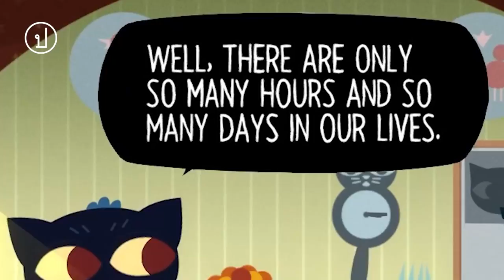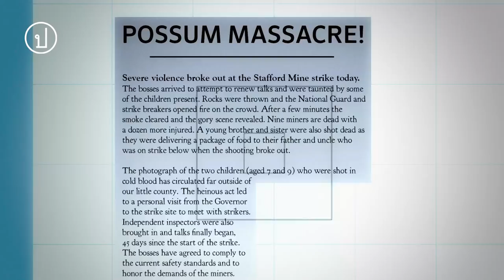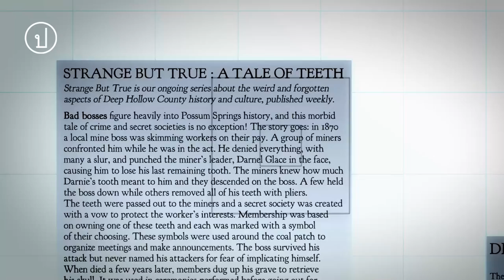Night in the Woods เพราะเราไม่เข้ากับโลกทุน | เล่าเรื่องจากเรื่องเล่า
คำเตือน: วิดีโอนี้มีการเปิดเผยเนื้อหาในเกม Night in the Woods

โดยผิวเผิน Night in the Woods อาจเป็นเกมอินดี้น่ารักๆ เบาสมอง เล่าเรื่องง่ายๆ ตามสไตล์หนังวัยรุ่นวุ่นวาย แต่ภายใต้ภาพแอนิเมชันสีสันสดใสนี้ กลับเต็มไปด้วยเรื่องราวความเจ็บปวดของคนตัวเล็กตัวน้อยที่ต้องเติบโตและดำรงอยู่ในสังคมที่ชีวิตคนทำงานมีค่าน้อยกว่าการเติบโของตลาด และนอกจากเรื่องเล่าของวัยโจ๋ที่ต้องเติบโตในโลกทุนนิยมแล้ว เรื่องราวเบื้องหลังที่ถูกแต่งแต้มในเกมยังคุ้งด้วยกลิ่นคาวเลือดและหยาดเหงื่อของผู้คน สะท้อนภาพการกดขี่ทางชนชั้นที่ยืดเยื้อยาวนานและยังไม่จบสิ้นแม้แต่โนโลกความเป็นจริงก็ตาม